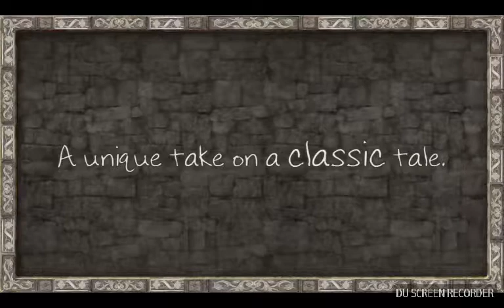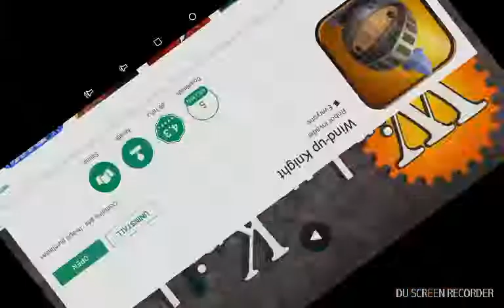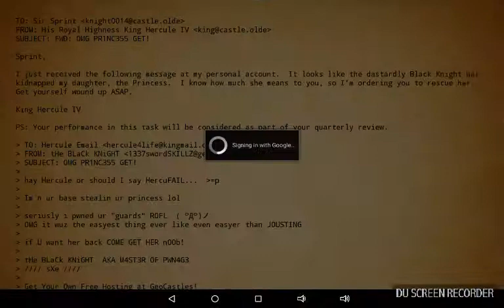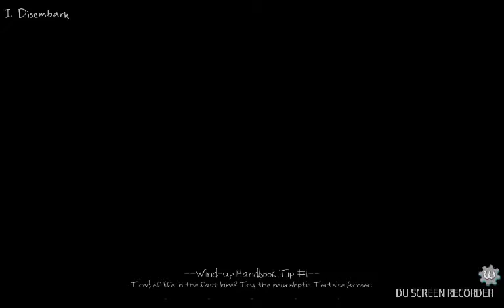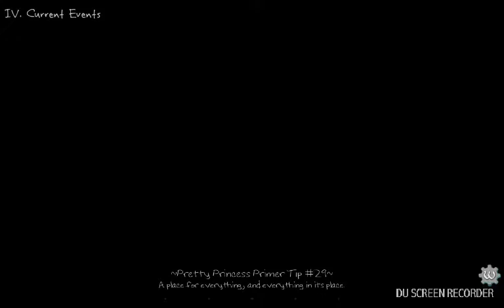Another Knight game. Wind-up knight 1